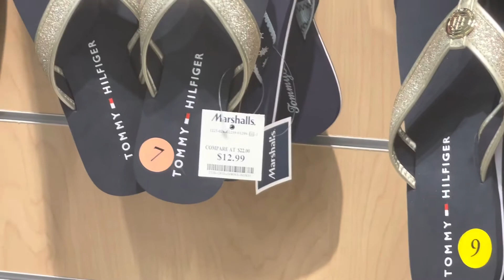Summer shoes at Marshall’s